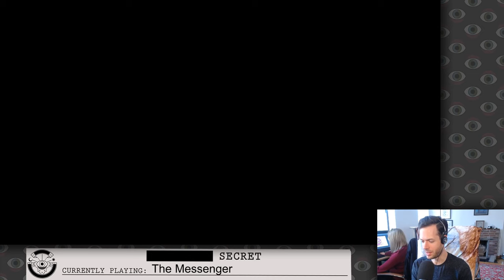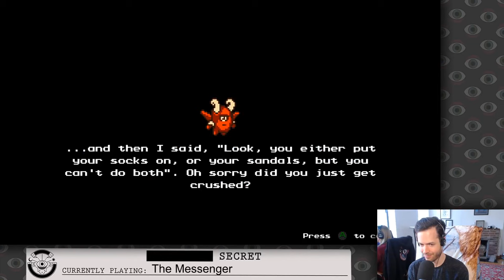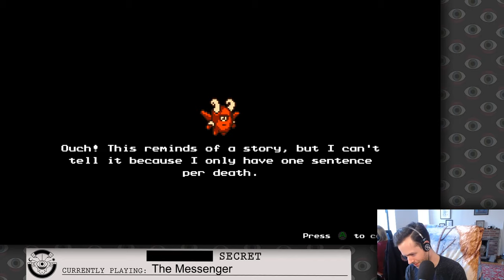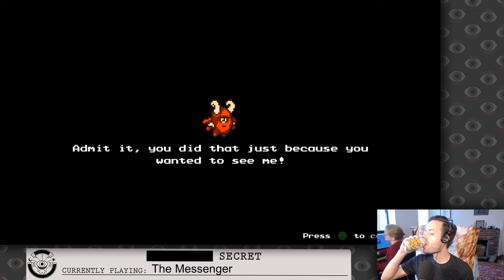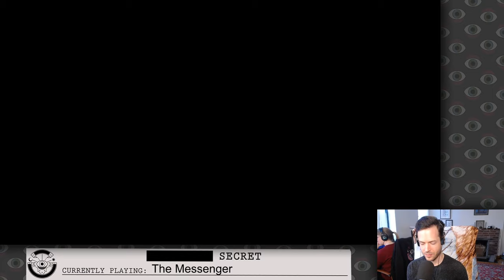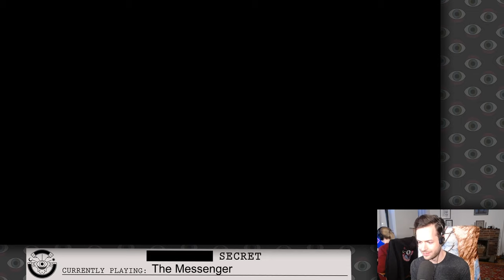Jacob Delivers The Most Important Message (Friendship) in THE MESSENGER (Part 2)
The Messenger (Part 2), originally streamed March 5th, 2020